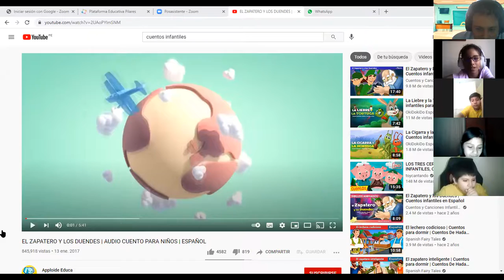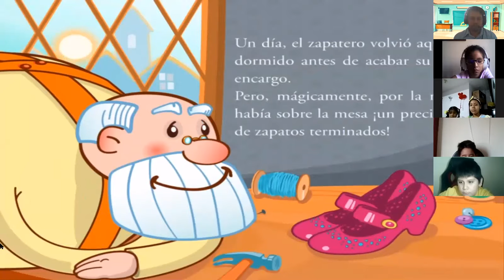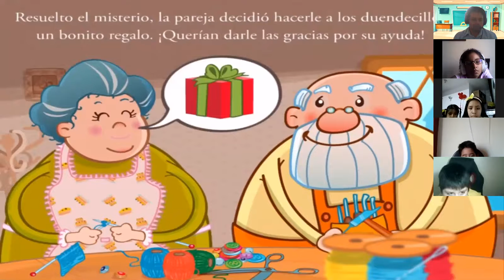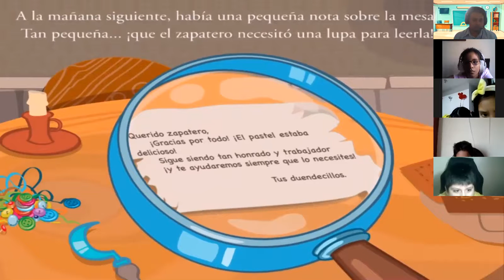RELATANDO SU CUENTO